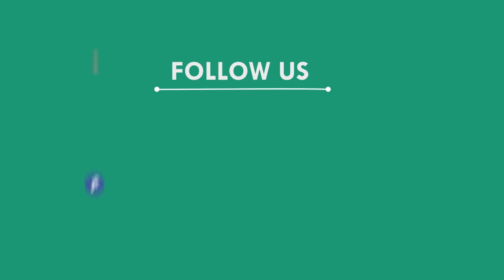କାଜୁ ଜଙ୍ଗଲକୁ ସରପଞ୍ଚ କାଟିଦେଇଥିବା ଅଭିଯୋଗ, ଢେଙ୍କାନାଳ || DHENKANAL NEWS